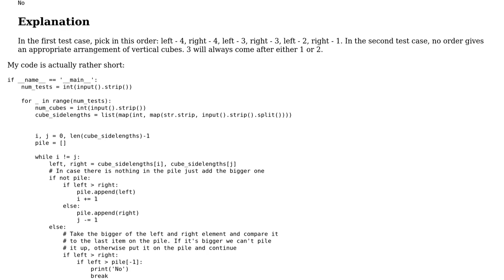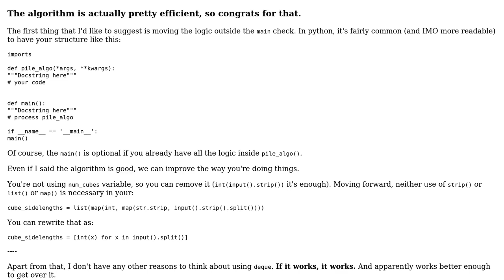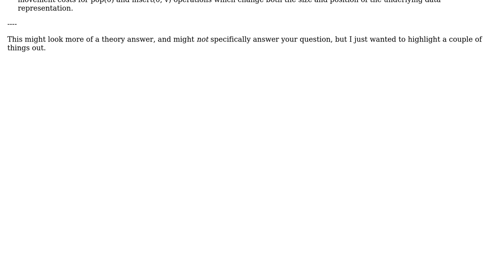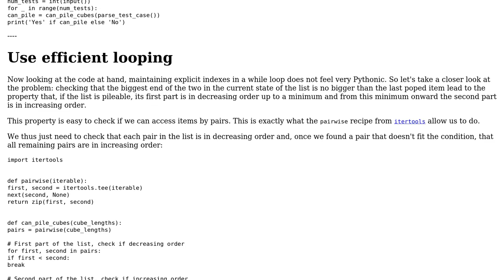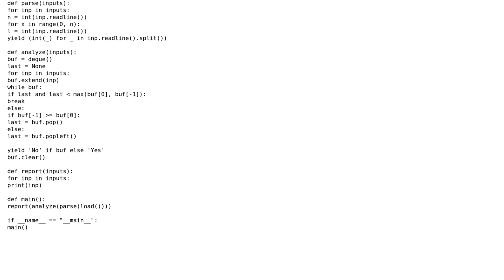Code Review: Piling Up with Python (3 Solutions!!)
Code Review: Piling Up with Python

With thanks & praise to God, and with thanks to the many people who have made this project possible! | Content (except music & images) licensed under CC BY-SA | Music | Images & others | With thanks to user MSeifert user Grajdeanu Alex user bobah user 301_Moved_Permanently user 200_success and the Stack Exchange Network Trademarks are property of their respective owners. You are responsible for your own actions.